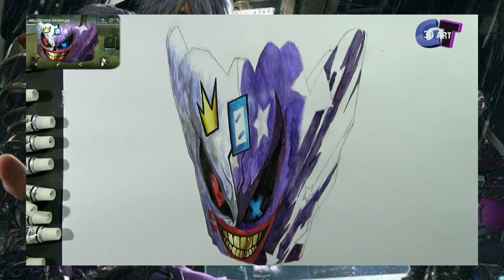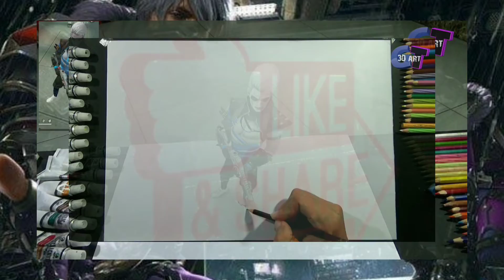Review all my artwork in 2020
Thank you for supporting me in 2020, hopefully next year we can present better, more interesting and more creative works.

NEFFEX.
earth without art just eh